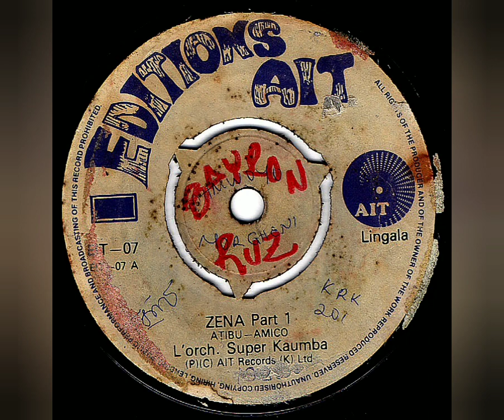El Noches De Campana - L'Orch. Super Kaumba (Atibu-Amico) - Zena Pts. 1&2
Sello: Editions AIT – EIT - 07
Formato: Vinil-Lp 45 RPM
País: Kenya
Estilo: Lingala